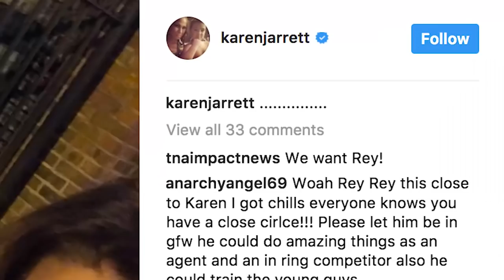Alberto El Patron RETURNING To GFW?! Rey Mysterio WWE RETURN Update! | WrestleTalk News Sept. 2017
Alberto El Patron returning to GFW, Rey Mysterio WWE return update and more in this WrestleTalk News Sept. 2017...

Kairi Sane wins WWE Mae Young Classic, challenging for NXT title, via WWE.com

Alberto El Patron returning to GFW, Rey Mysterio deal falls through, via PWInsider

Rey Mysterio in talks with WWE and GFW, via Sports Illustrated